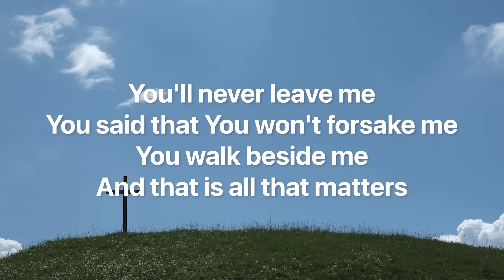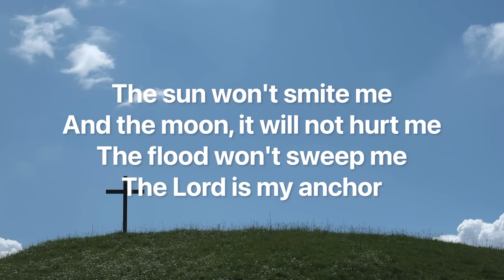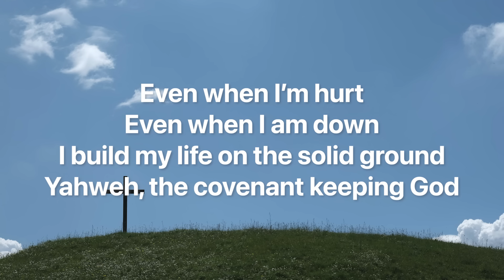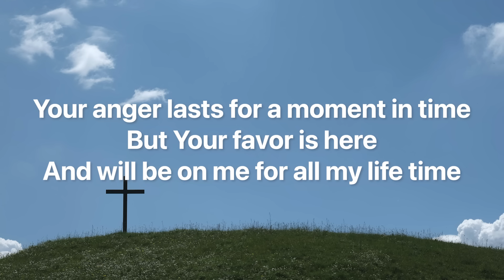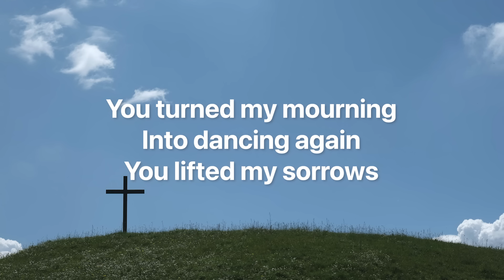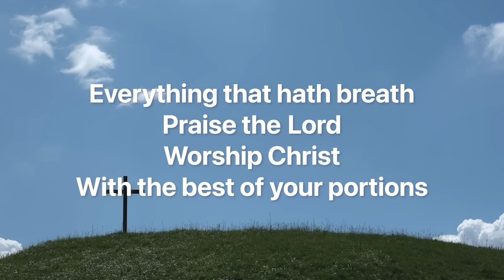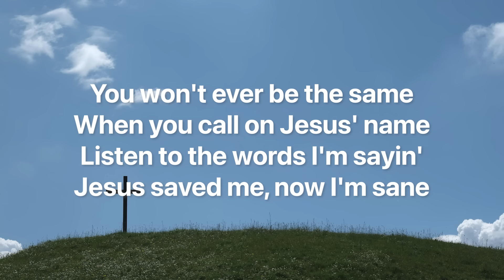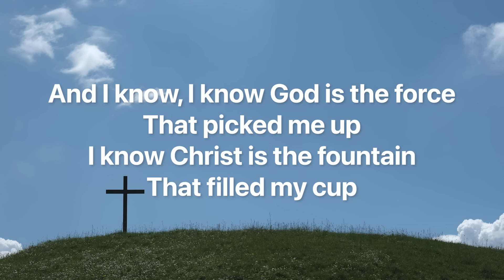Daily Devotions - July 12th, 2024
Tonight, we are led by Bro. John Delaney